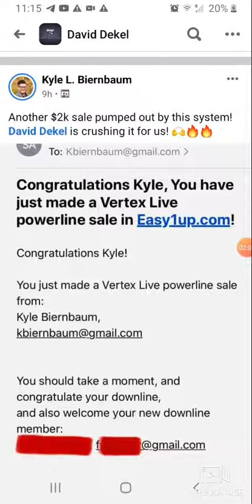Another 2K Sale and the PROFITS PASSPORT SYSTEM Did All The Work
profits passport easy 1 up the review -  In their Profits Passport review, WebTrafficToolkit guides readers through the sales funnel process that members themselves will go through as they become a customer

Profits Passport is an online business system that promotes multiple products and services via what is known as a webinar funnel
Easy1Up Review - Is this Easy 1Up Company a legit opportunity to make money online or just another scam that has been around a few years

David Dekel · Yesterday at 12:00 PM ·
Another way to make money online is via consulting